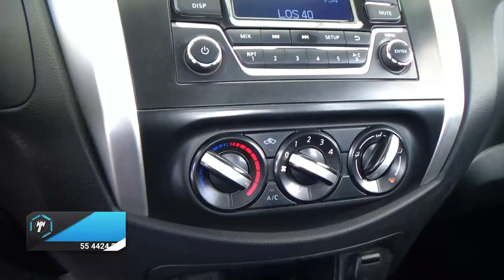Nissan / NP300 Frontier / 2019 - 26948